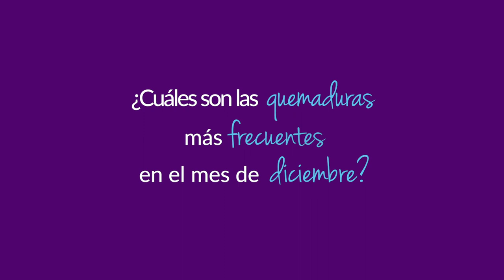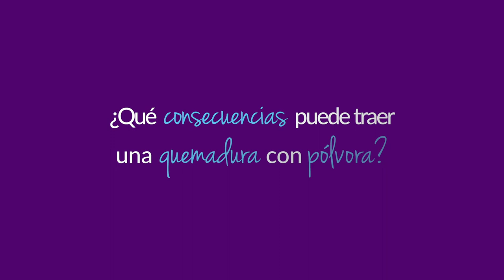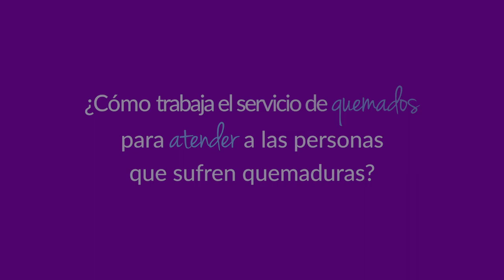Servicio de Quemados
Prevenir quemaduras en adultos y niños está en manos de todos. Cuidémonos todo el año, pero especialmente en esta temporada de navidad. Nuestros especialistas del Servicio de Quemados te cuentan cómo hacerlo.